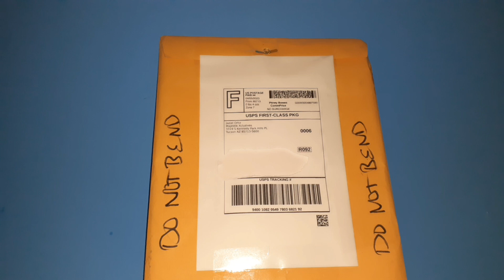Samus Aran Metroid Glossy Picture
Hey everyone! I purchased this awesome Samus Aran picture on ebay and I included the